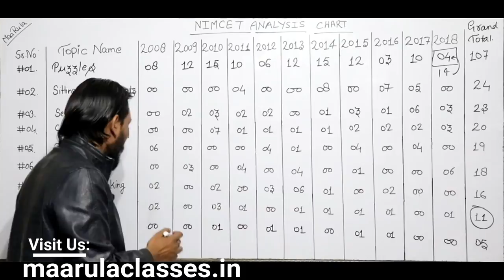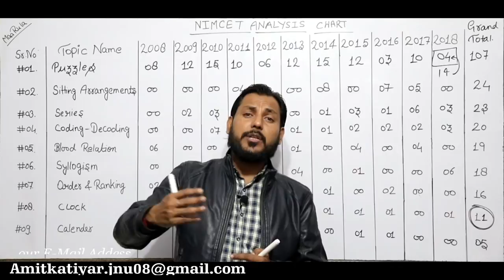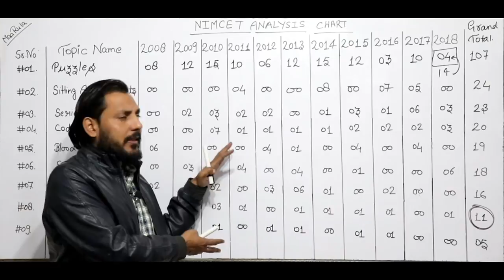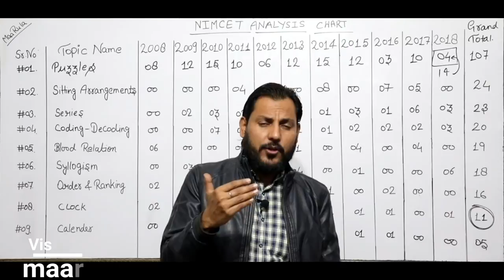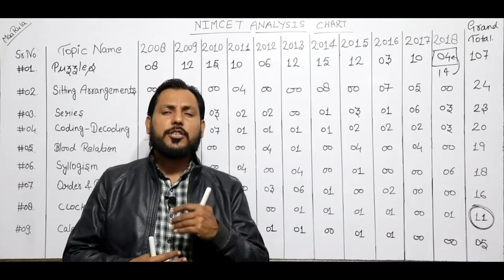Nimcet Success Mantra || Nimcet Analysis Chart 2019 || Reasoning Updated